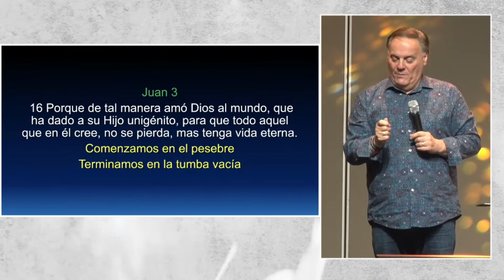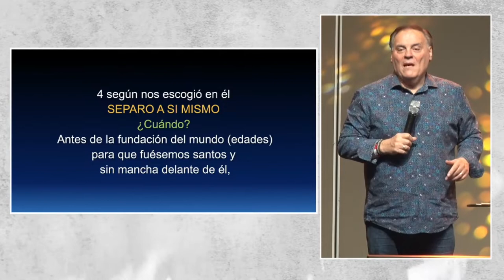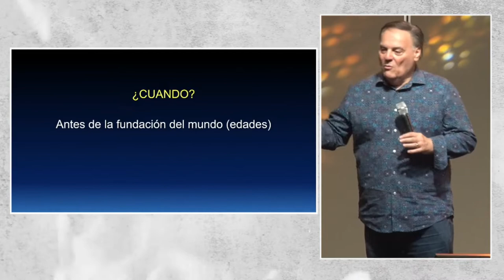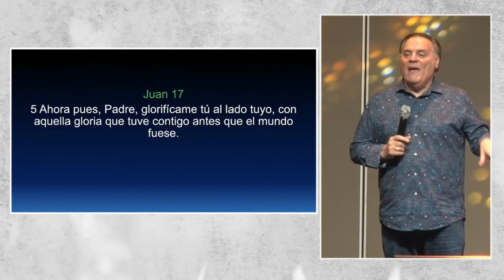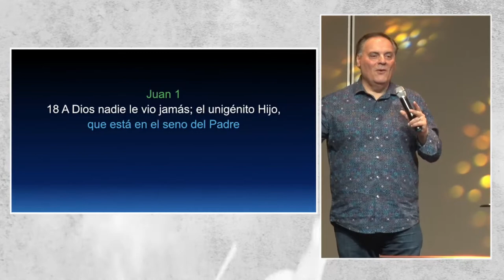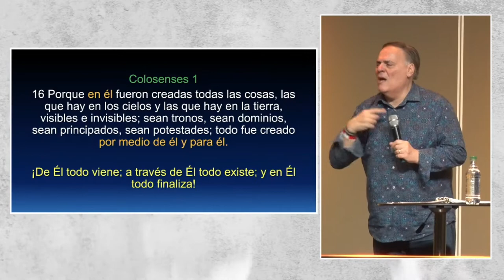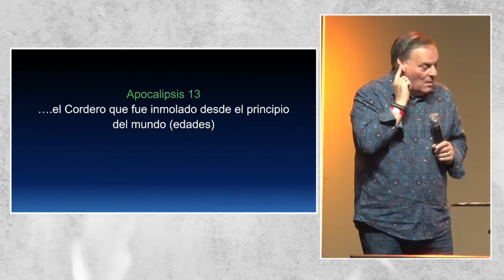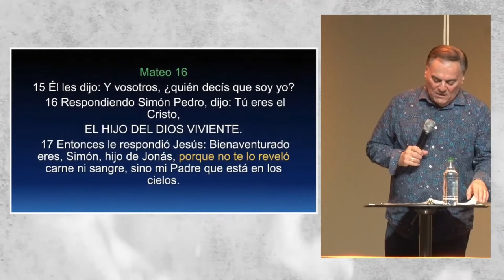Renovando nuestra mente - David Greco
Este mensaje pertenece a una de las sesiones que fueron ministradas en LAPET del año pasado. Si te gustaría participar este año, agenda el 27, 28 y 29 de Septiembre que ¡LAPET 2023 se viene con todo! 🌐✴